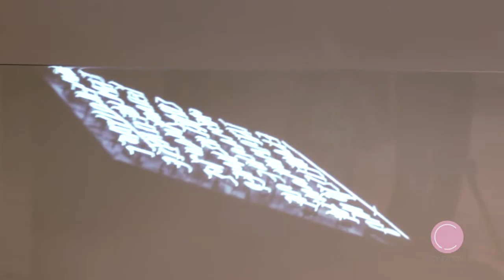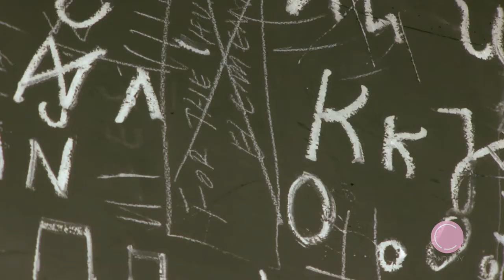One on One with Charles Munka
We get the exclusive on Charles Munka and his artistic showcase inside Hong Kong's JOYCE in Central.